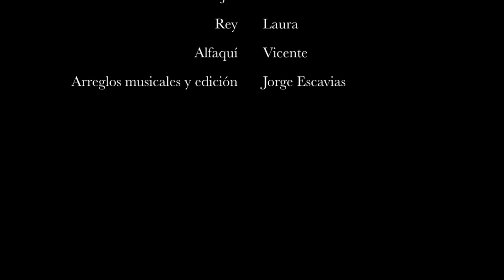La pérdida de Alhama 5ºA curso 2013-14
Aquí tenemos la versión de los alumnos de 5ºA (curso 2013-14) del CEIP Andrés Segovia de este romance fronterizo titulado "La pérdida de Alhama"

No te olvides de poner un "Me gusta" (dedo arriba) si lo consideras oportuno. Nos anima bastante.

Usa los comentarios si tienes alguna duda o quieres hablar con nosotros. Estaremos encantados de ayudarte.